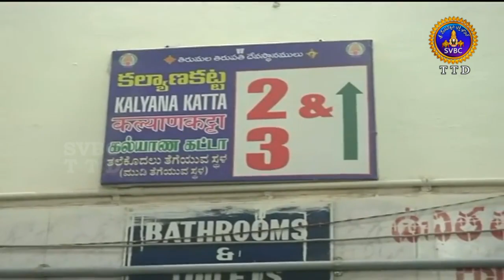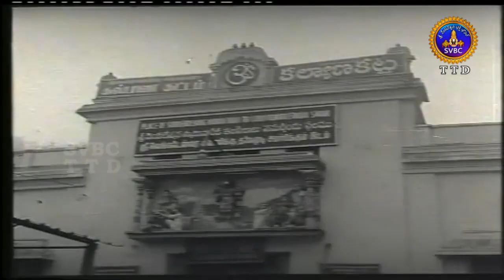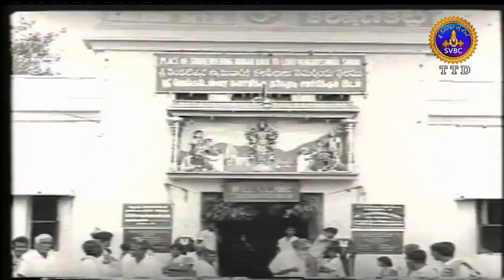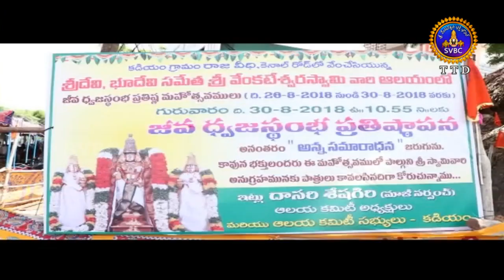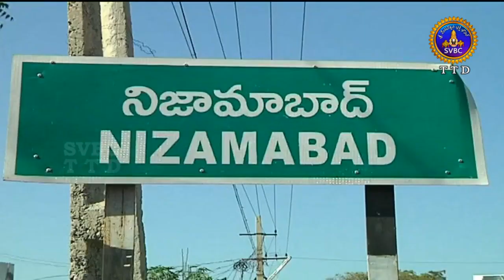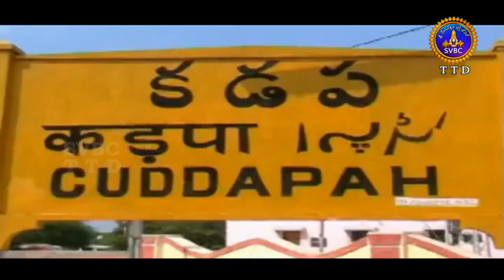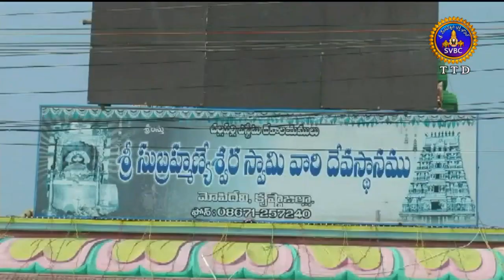Adhyatmika Viseshalu | 10PM | 30-08-18 | SVBC TTD